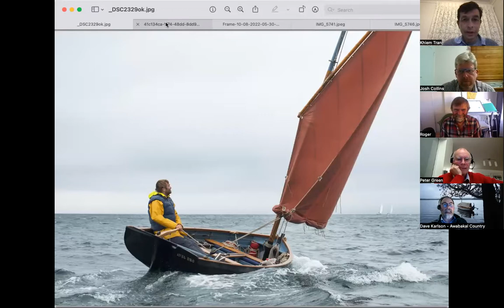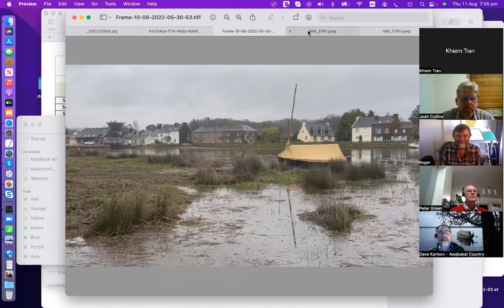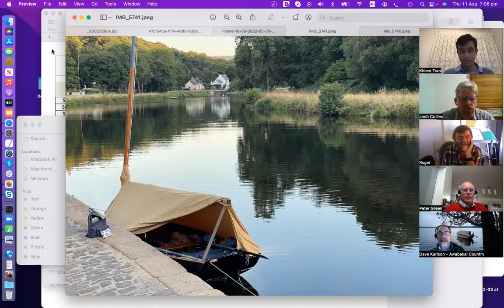RAID Sydney Video Chat with Roger Barnes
Roger Barnes kindly joins us from Douarnenez for a fascinating chat on dinghy cruising, his videos, and bananas.